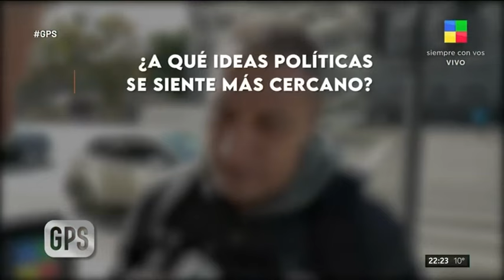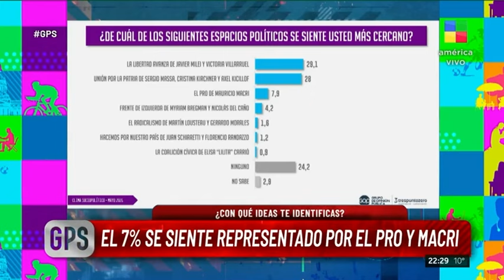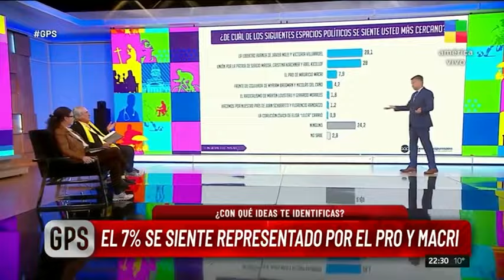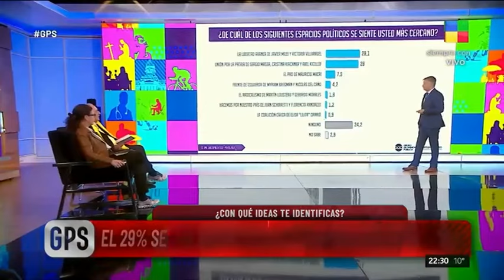Opinión: ¿A qué IDEAS POLÍTICAS te sentís más CERCANO? | GPS